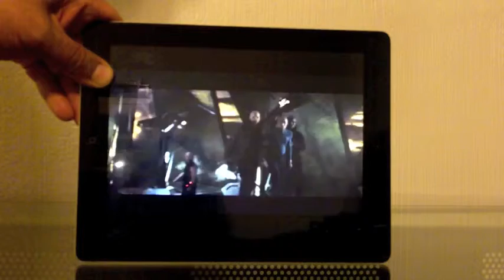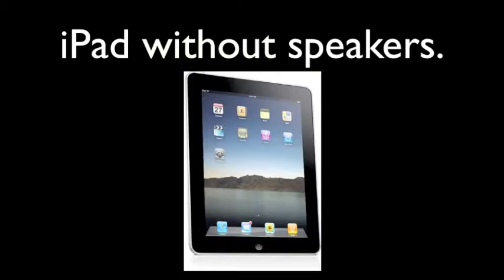Laptops Speakers ihm79 with ipad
See a movie on the ipad without and with the ihm79 speakers for laptops,
ipads, ipods, iphones, or just about any mp3 player or smart phone.